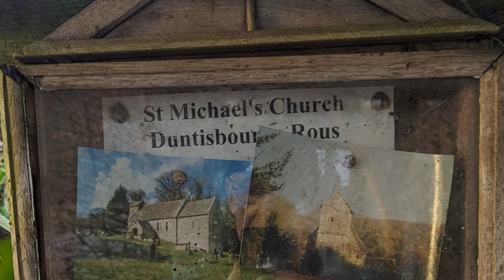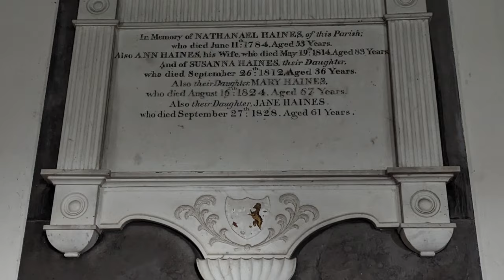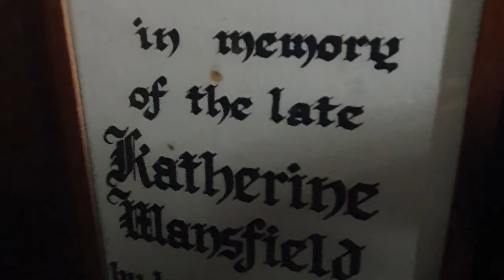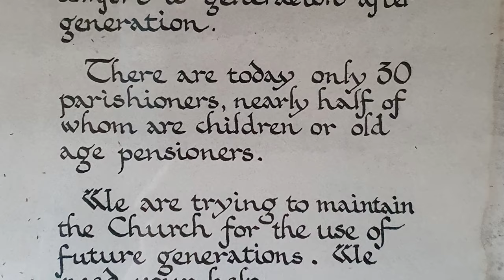PUMPED UP To Visit A SAXON Church? | St Michaels Church Duntisbourne Rouse Gloucestershire | Sacred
We visited St John The Baptist Church in Duntisbourne Rouse just before Christmas, on our way to Gloucester Cathedral for the Xmas Concert. It had been brought to my notice by @englishpilgrim who’d said it was his favourite church visit of 2023 – so, I thought – “Gotta check this out!” It was a bright, beautiful, but chilly, day and we really needed (and felt) the warmth in this tiny Saxon church, that had been worshipped in, for many an age. I haven’t got a dash cam, but my ever supportive wife, held my mobile phone to film the scenic approach – she also took many photos, to assist – and gave me advice on the lovely Pump Organ too! It was a truly magical day – I hope you get some sense of it, whilst viewing it, wherever you may be.

NB. My YouTube channel picture actually came from this visit…;0)!

NNB Ben Maton @SalisburyOrganist ought to come here and play this properly for us!

Details

Brilliant historic details here ( I actually missed the fantastic Misericords on my visit and also the crypt too! - must go back and see them in the flesh, so to speak)